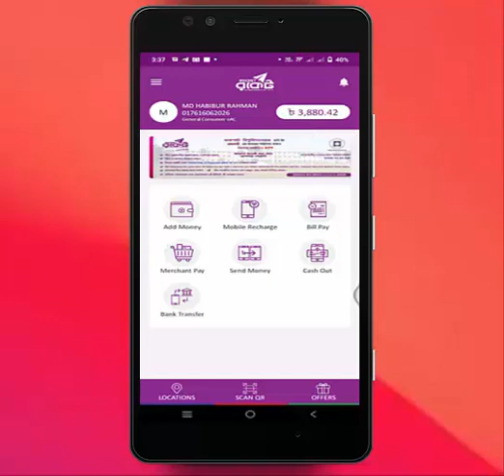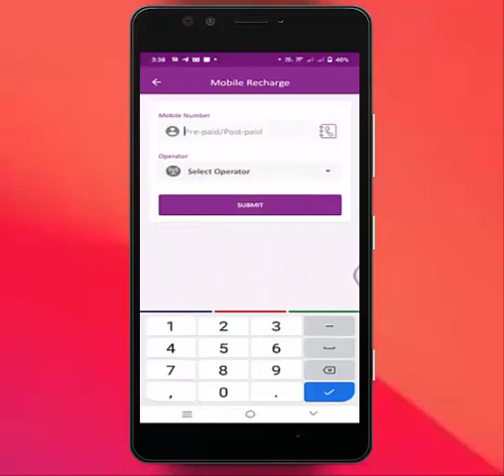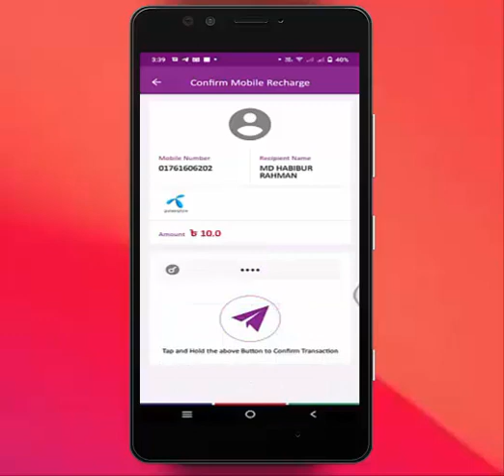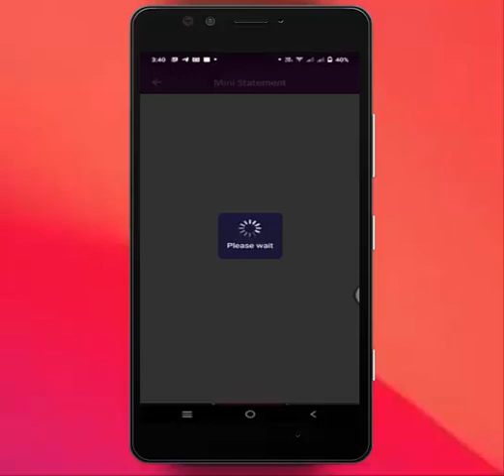রকেট অ্যাপ দিয়ে মোবাইল রির্চাজ করার নিয়ম